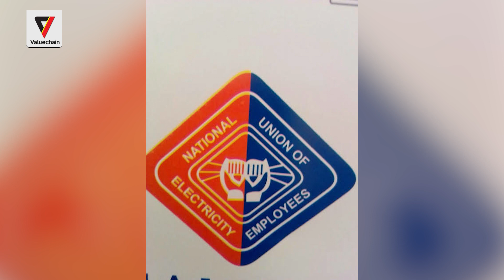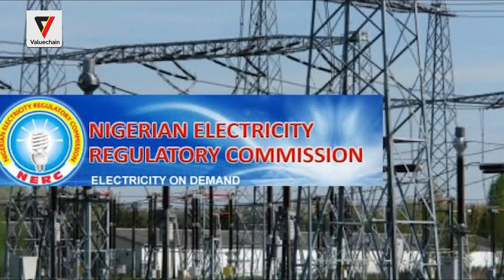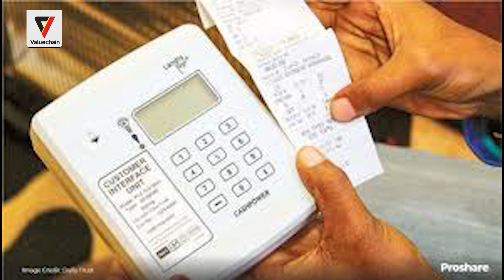NEWS UPDATE 15 APRIL